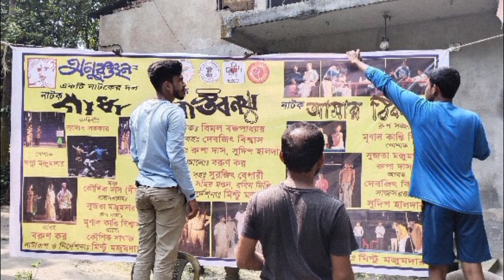November 9, 2024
স্বাধীনতা দিবস উদযাপন ১৫ আগষ্ট ২০২৩, অনুরঞ্জন